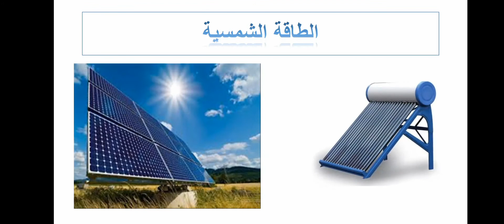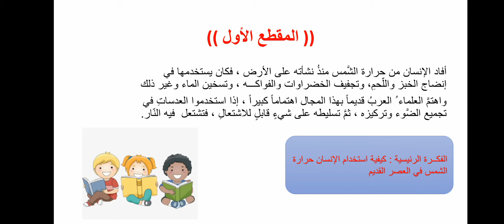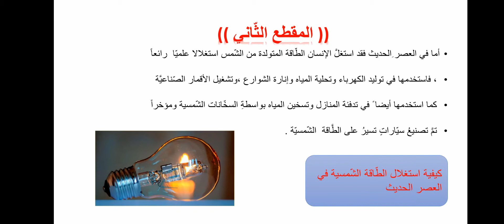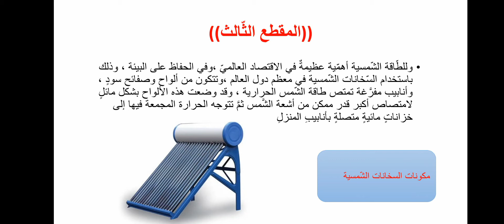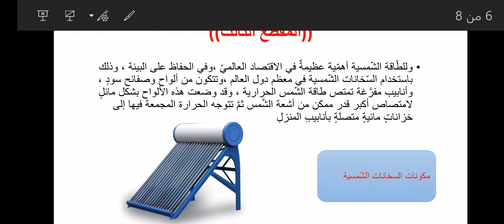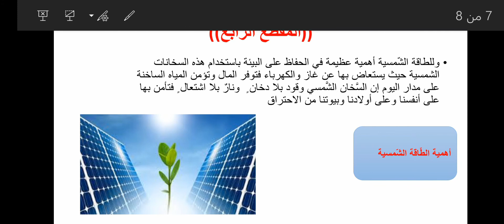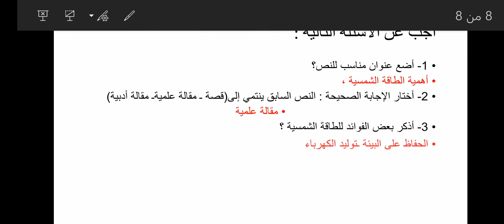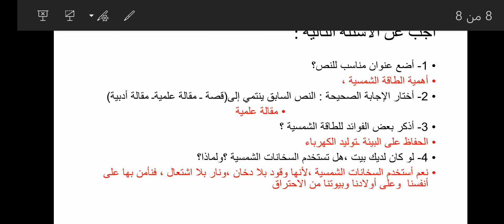قراءة ( الطاقة الشمسية ) الصف الرابع الآنسة نسيبة كيالي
آنسة نسيبة كيالي